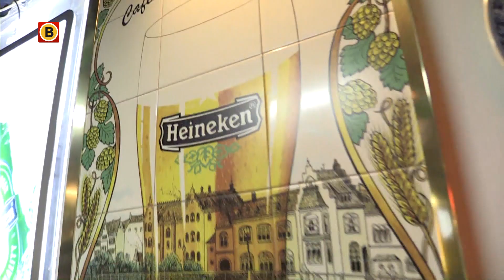De Heinekenverzameling van Wesley van Hoof (39) uit St. Willebrord is heel bijzonder. Hij heeft d...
De Heinekenverzameling van Wesley van Hoof (39) uit St. Willebrord is heel bijzonder. Hij heeft de hele garage van zijn ouders omgetoverd tot bierparadijs.